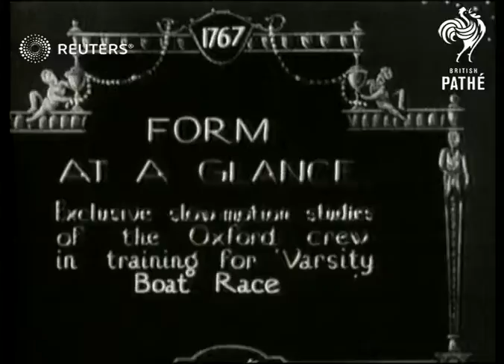SPORT: Rowing: Oxford Crew practice (1928)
Oxford boat race crew at parctice for Varsity Boat Race - slow motion: Oxford Eights - Close-up portraits

Full Description:

SLATE INFORMATION - FORM AT A GLANCE

ENGLAND: Unknown location
EXT
Slow motion sequences of rowing Oxford crew practicing
Background: Oxford boat race crew at parctice for Varsity Boat Race - slow motion: Oxford Eights - Close-up portraits